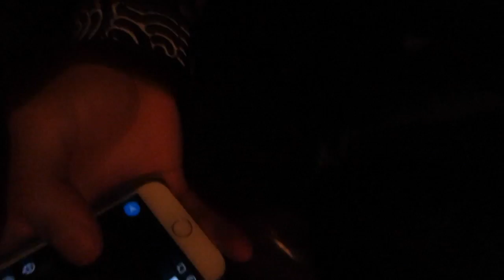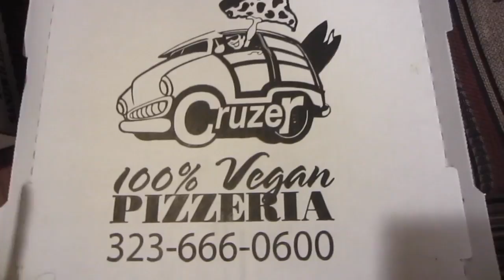GOODBYE 2017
Christmas, Disneyland, and a whole bunch of fun. Hope the holidays were great for you! Happy New Year! See you then!

Let’s be friends!!1111

YAY!1 :D